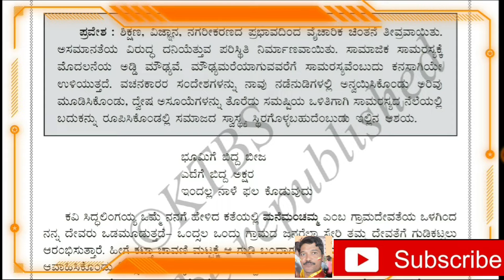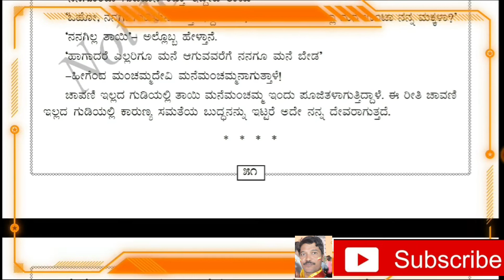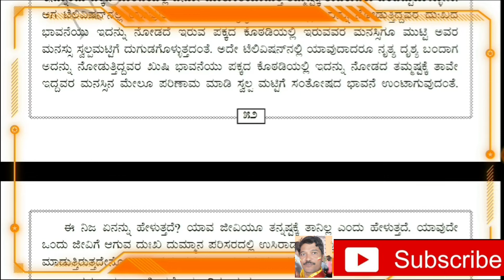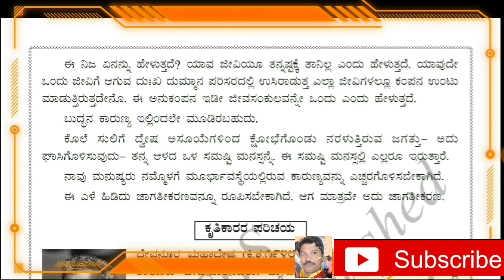Class 10 kannada lesson-5 Edege Bidda Akshara